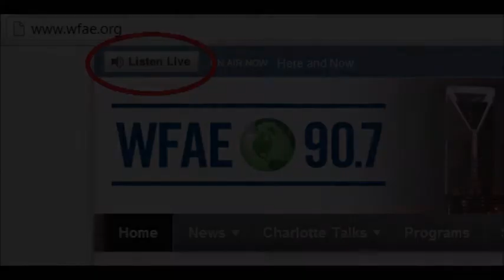Charlotte WAEF NPR Mike Collins Interview, 28 NOV 2012